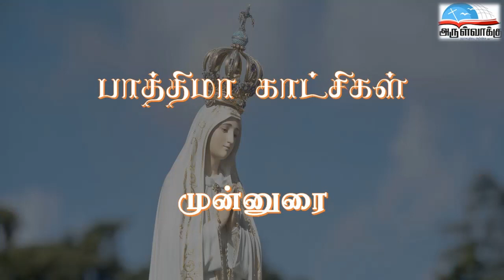பாத்திமா காட்சிகள் - பகுதி 01 | முன்னுரை - திருமதி. ஸ்டெல்லா லூயிஸ்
பாத்திமா காட்சிகள் - பகுதி 01 | முன்னுரை - திருமதி. ஸ்டெல்லா லூயிஸ் -  Our Lady of Fatima -Introduction